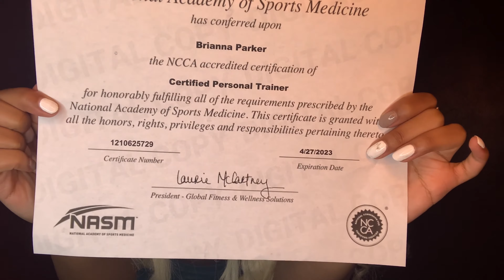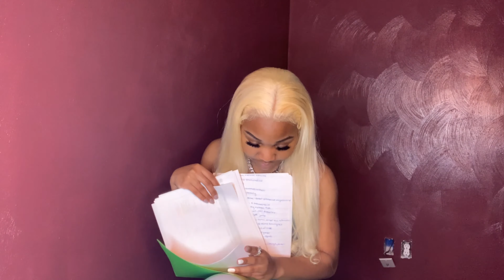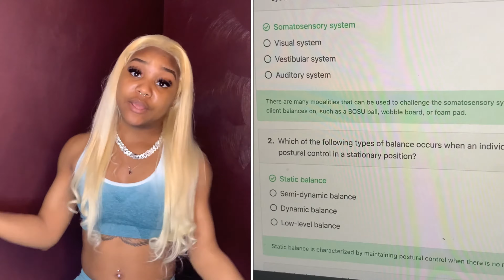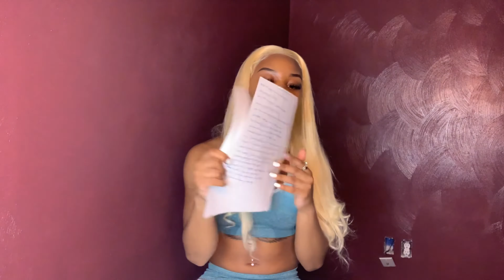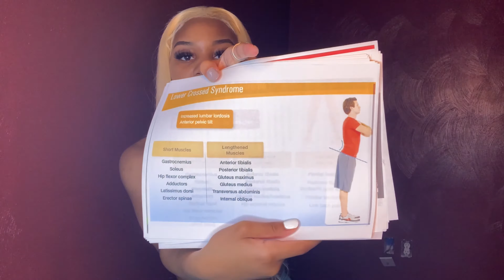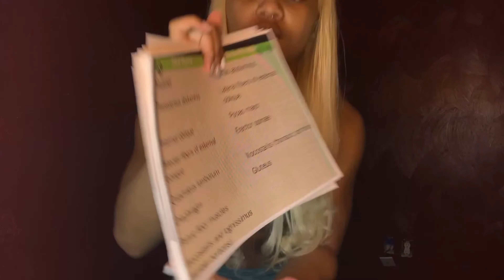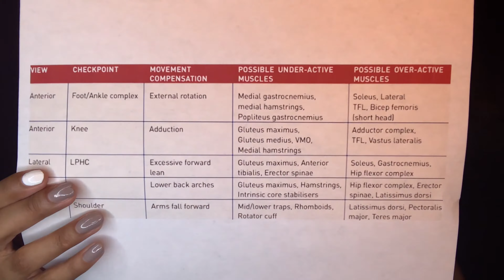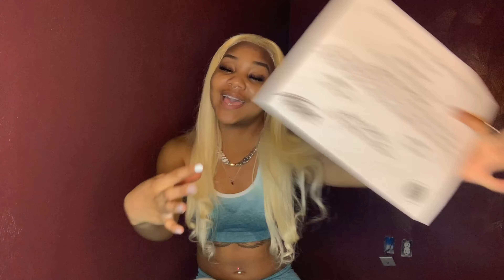HOW I PASSED THE NASM CPT EXAM & CERTIFIED TO BECOME A PERSONAL TRAINER! 2021 + free study material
This took hard work and dedication and I'm truly happy to be a certified personal trainer! Can't wait to take you guys on my journey and share important advice with you all as well.